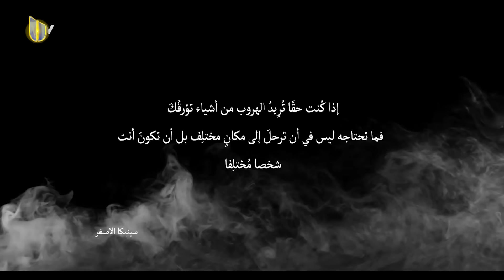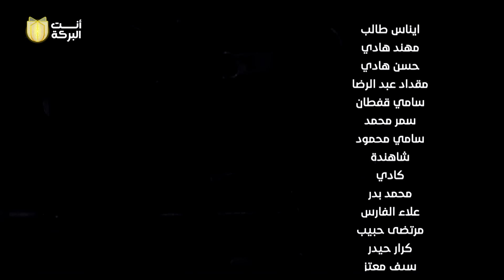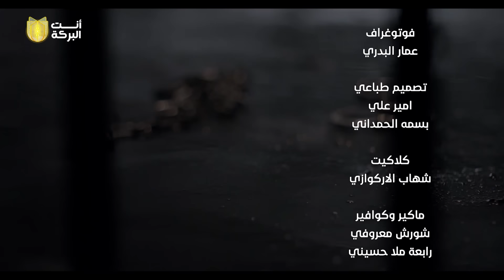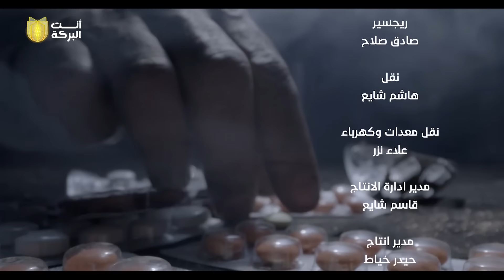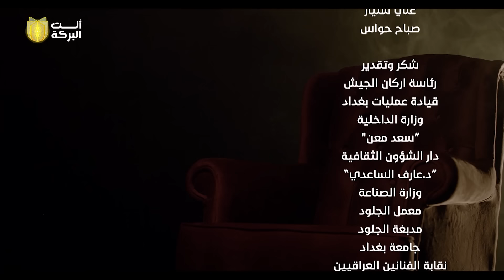مسلسل | الدراما العراقية | الهروب | الحلقة الخامسة | 5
مسلسل عربي عراقي
. الوالي سئل الشيخ كلة انت دكول زوجتك وابنك هربو من دون علمك , اذن زوجتك تعتبر بحكم الشرع ناشز ومرتدة وابنك يعتبر مرتد , الوالي كلة للشيخ انت رجل تفهم بالشرع طلك زوجتك واتبرة من ابنك هذا ابسط شي تسوي , الشيخ خابر على ابنة والوالي طلب من الشيخ يفتح سبيكار علمود يسمع اول ما رد ابن الشيخ كلة انت واحد مرتد واني متبري منك الى يوم الدين كلة افتح سبيكار امك يمك وكام طلق زوجتة 3 طلقات وتبرة منهم بسبب الكذبة الي كذبة على الوالي .

التردد :-
11354v HD
10727h SD